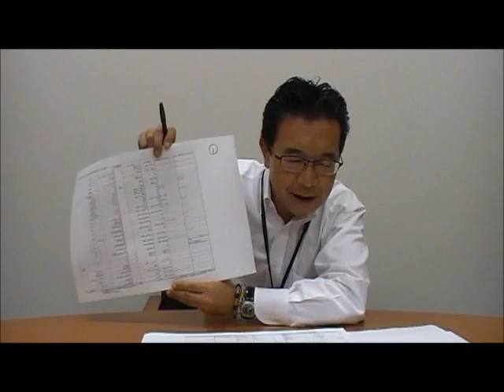川内博史ビデオメッセージvol.5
2011年9月22日川内博史Facebookメッセージ